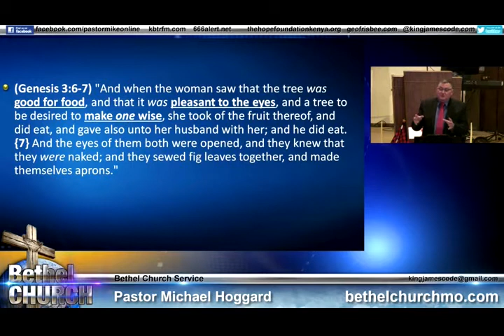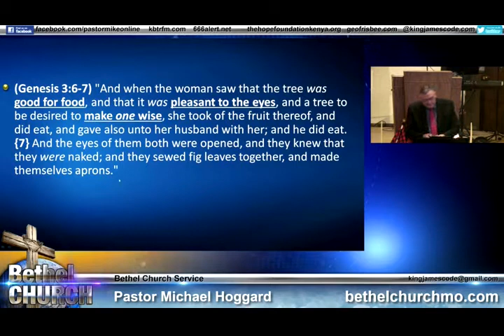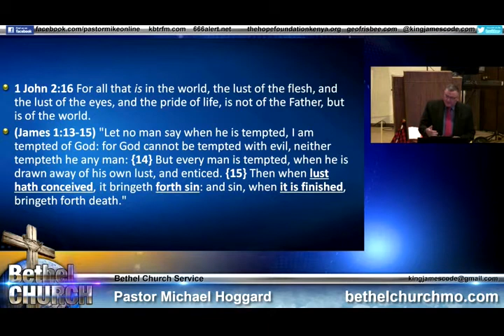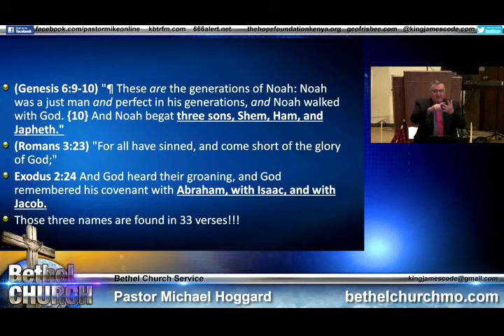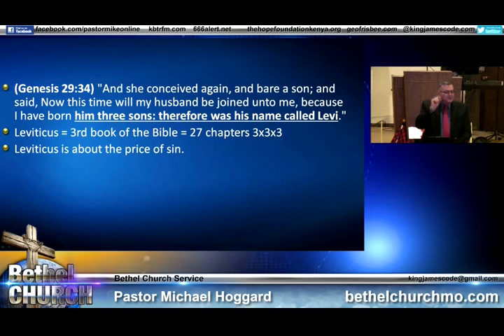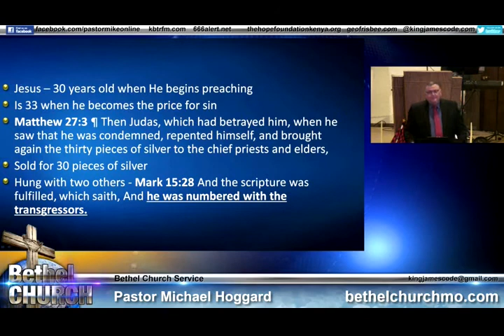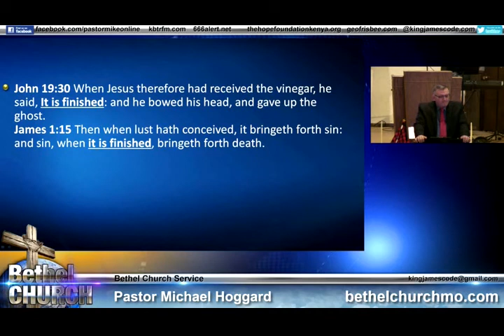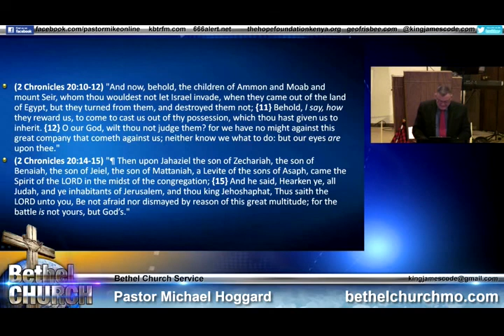Numbered with Transgressors - Mike Hoggard